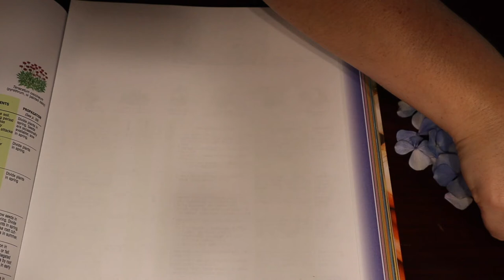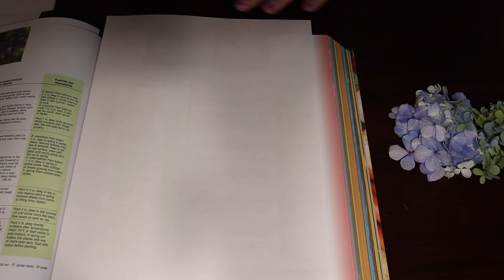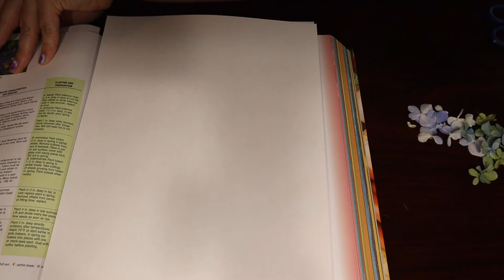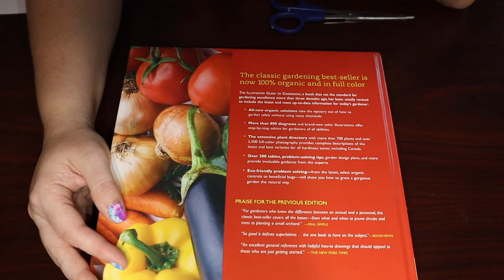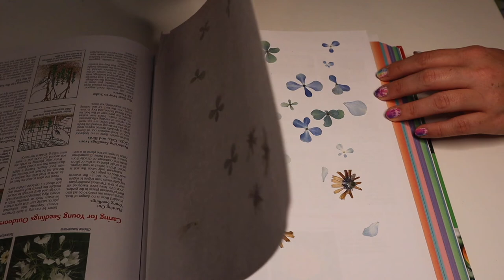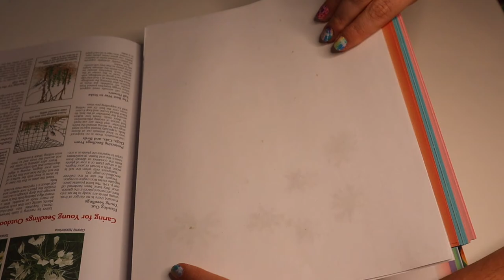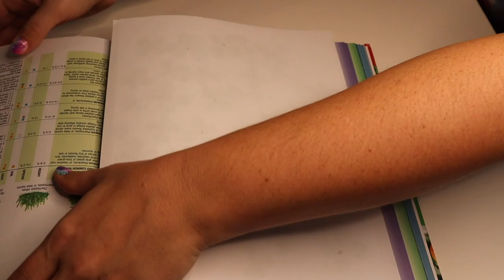Harvesting and Drying Flowers 2 Ways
In this video, I harvest flowers from my garden and dry them using two different methods: with silica gel and by pressing flat in a book.